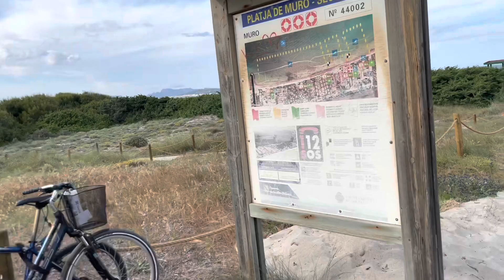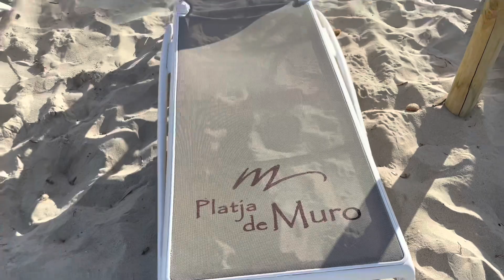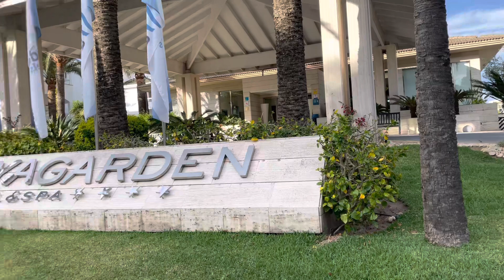Platja de Muro ❤️ Mallorca 🇪🇸 Bucht Alcudia ❤️ Top Strand 🏖️ Hotel & Spa 🤗 „Meer“ geht nicht 🍀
Platja de Muro ❤️ zwischen Ca’n Picafort und Alcudia 😎 schöne Tour am Strand und Spaziergang am Hotel 🌴❤️